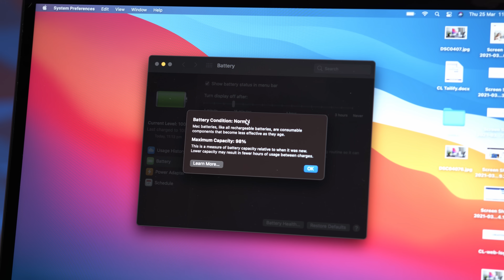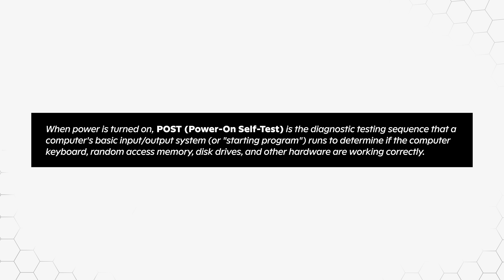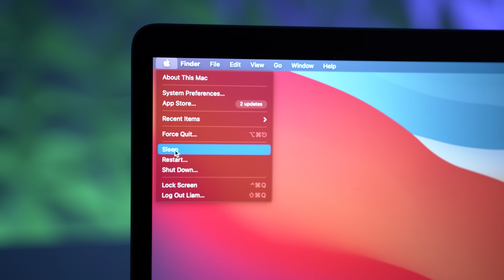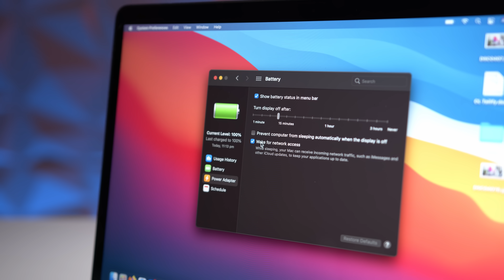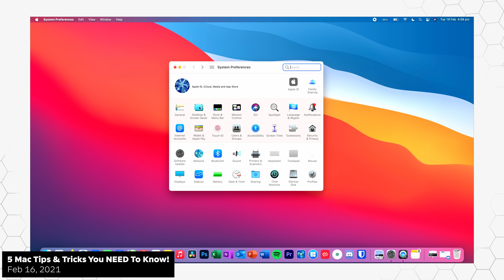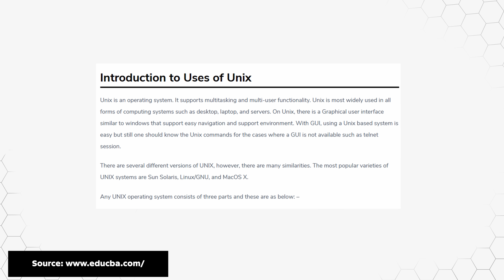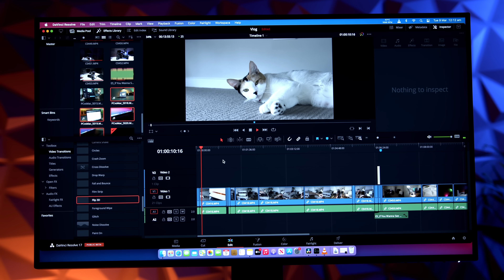When Should You SHUT DOWN Your Mac? (it might surprise you)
How often should you shut down or restart your Mac? Should you let it sleep instead? In this video I explore this topic in greater detail and also give my opinion on why you should NOT shut down your Mac every time you are finished using it!

Your Mac performs a number of beneficial tasks and processes while it sleeps, and if you prevent this from happening, you may find your Mac's performance may suffer. I personally very rarely shut down my own M1 MacBook Air, and I'll share with you my reasoning.

Chapters:
00:00 Introduction
00:35 Why You Shouldn’t Shut Down Every Time
02:26 Why You Should Hibernate Instead
02:32 Hibernating/Sleep Mode Is Much Faster
02:54 Why Sleep Mode Is Good For Your Mac
04:13 Sleep Mode Uses Very Little Power
04:38 Sleep Mode is Good For Batteries
05:07 macOS Doesn't Need To Be Shut Down Often
05:26 How Often Do I Shut Down My Own Mac?